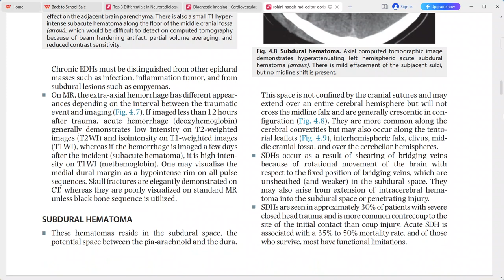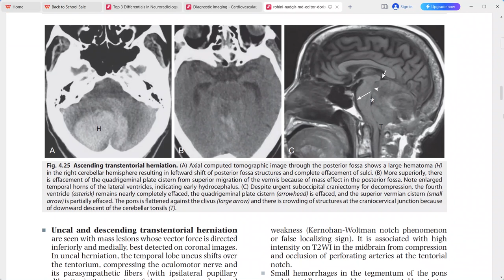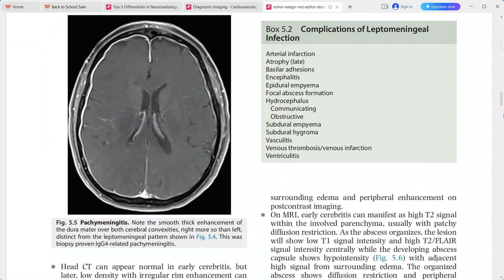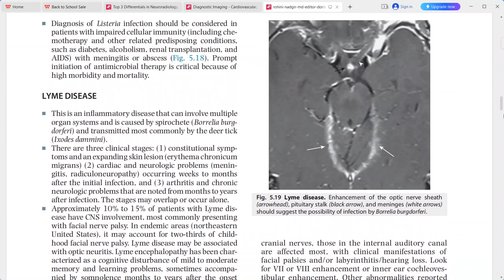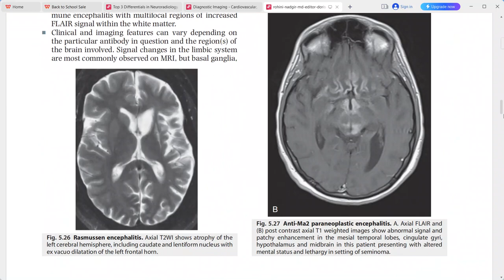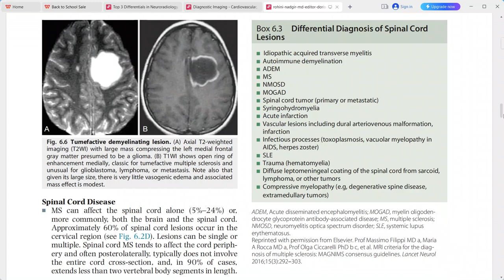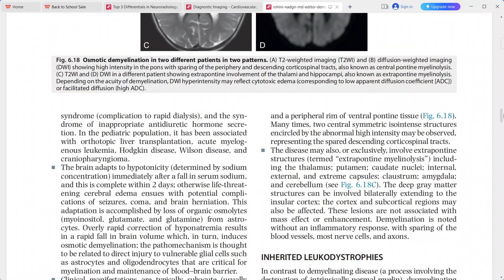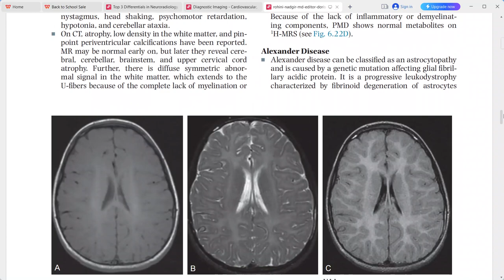NEURORADIOLOGY CORE REQUISITES